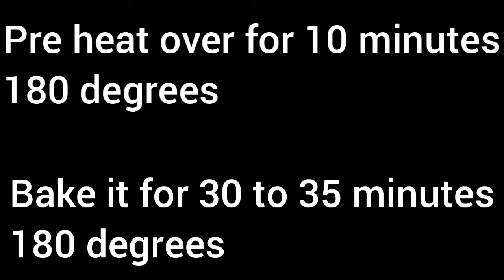vanilla sponge cake|వనిల్లా స్పాంజ్ కేక్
Musician: @iksonmusic